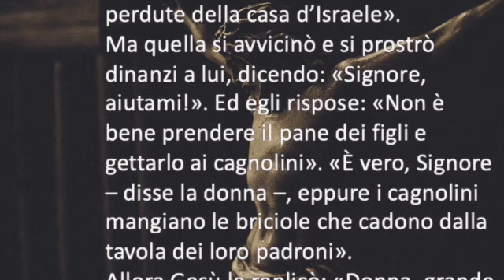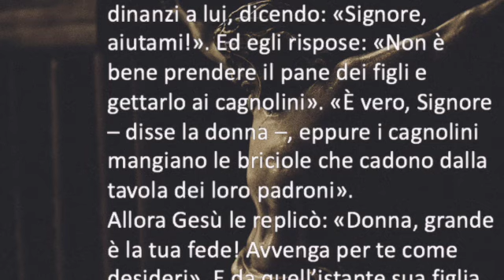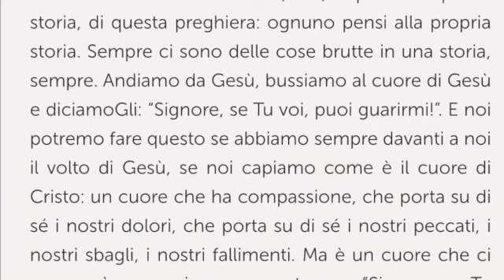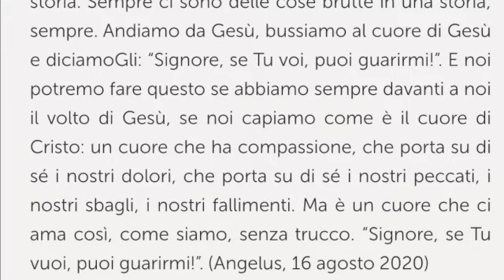«Donna, grande è la tua fede!» (Mt 15,21-28)